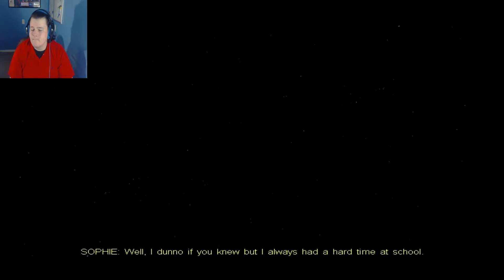EXPERT GAMEPLAY | Cry of Fear Episode 14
MLG Pro